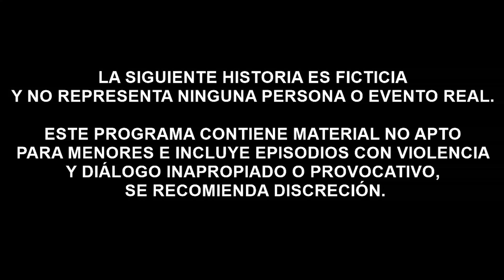DIEGO SIN DESTIN Y SU FLACA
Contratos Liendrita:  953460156